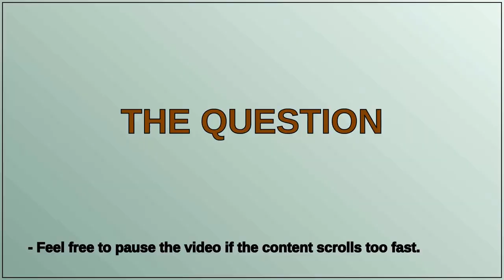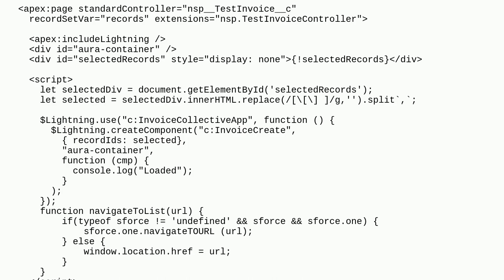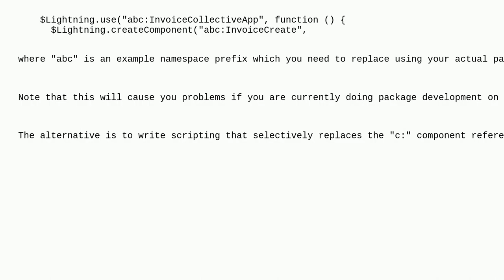Salesforce: An Internal server errror has occured (visualforce page and managed package)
An Internal server errror has occured (visualforce page and managed package)

A special thanks goes out to the community

  gack managed-package visualforce